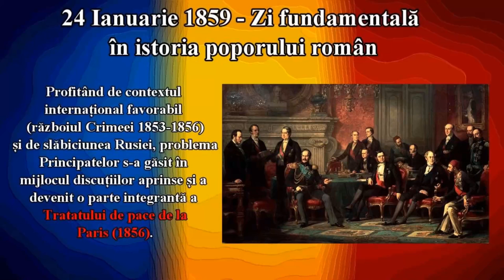24 Ianuarie - Imn de credinta stramoseasca, Florica Puscas Chisiu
Imn de credinta stramoseasca, autor si interpret, Florica Puscas Chisiu. Background music: Toaca si clopotele manastirii Bic.